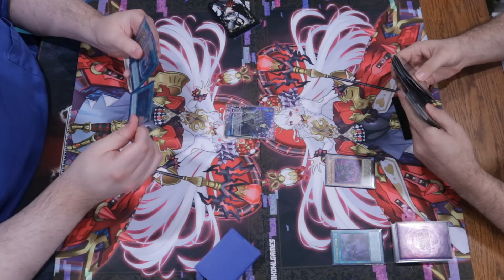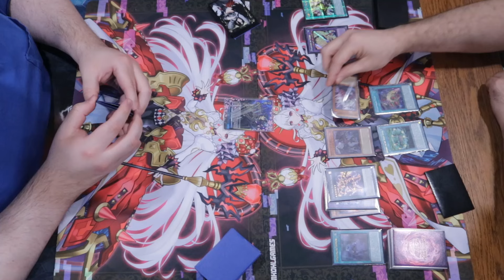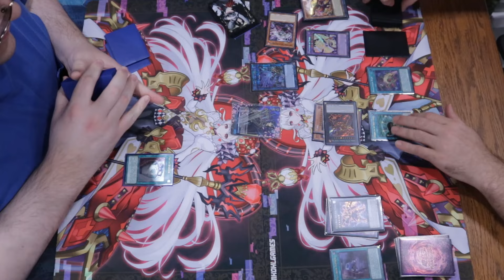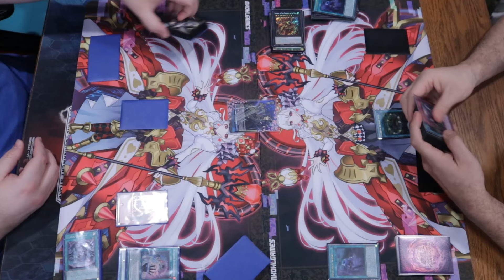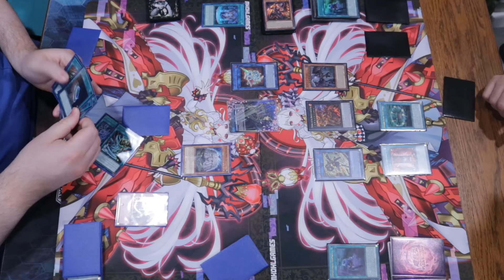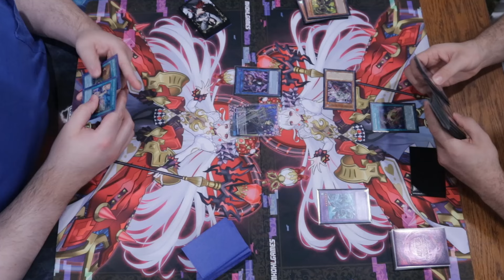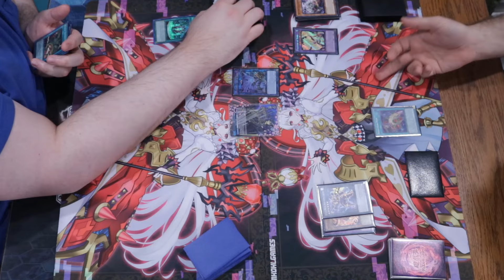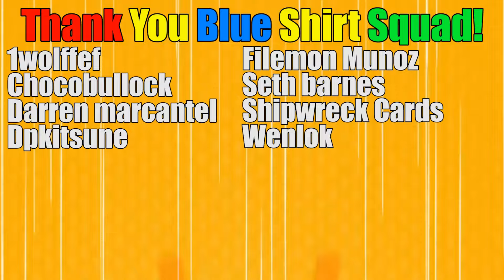Yubel Fiend Box Vs Runick Post September 2024 Banlist Yu-Gi-Oh! Live Duel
This is something I wanted to actually playtest for everyone! I hope you enjoy some fun dueling! What do you think!?